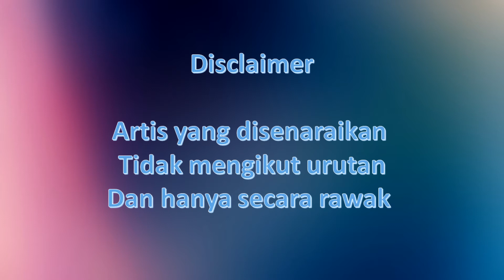11 Artis Malaysia Cantik Bertudung..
11 artis malaysia yg disenaraikan memang istiqamah bertudung dan bukan yang on / off. Senarai juga adalah secara rawak..